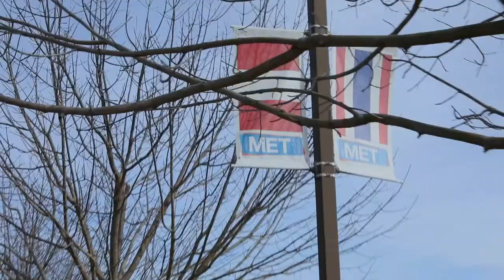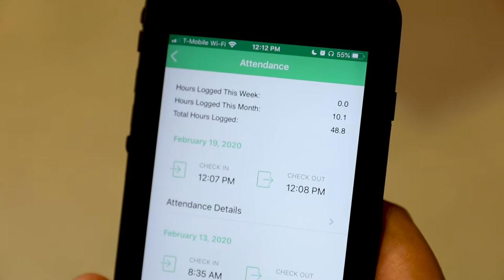The Met Providence High School IMBLAZE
ImBlaze in action at the Met Providence High School.